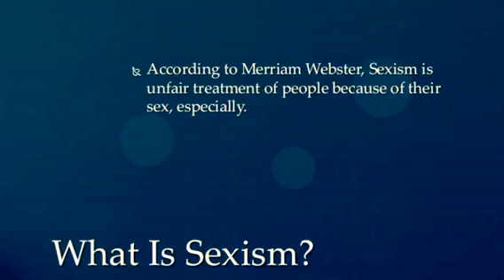Sexism: The One that Hurts All